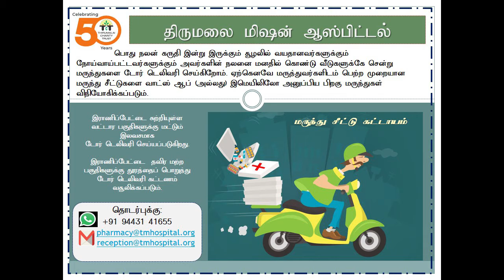Beneficiary Sharing || Varicose veins || TMH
Varicose veins patient from Nilgiris, Mr. William Albert sharing his treatment experience of Dr. Santhanagopal and Thirumalai Mission Hospital
" Thank you for taking the time to leave us such a nice review "